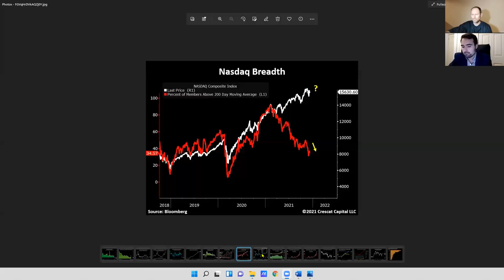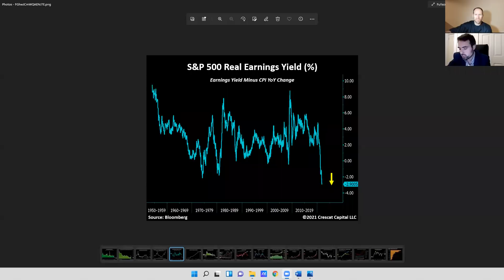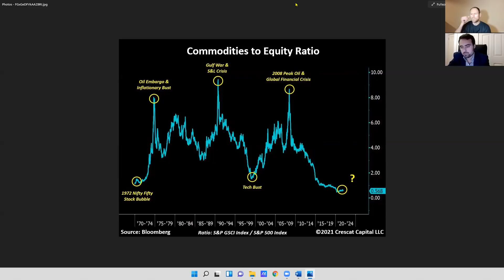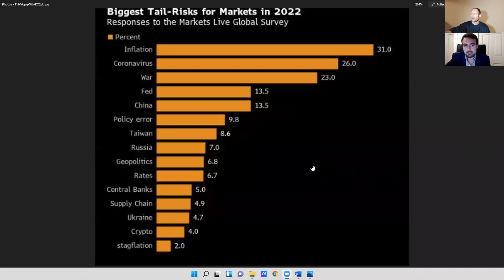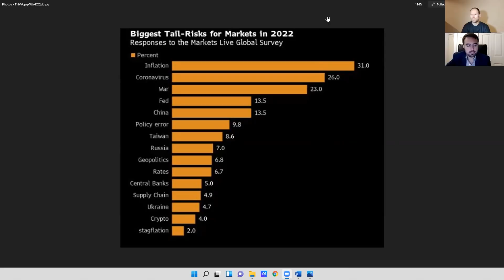Gold Exploration Companies Look Great :Interview With Tavi Costa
The macro picture supports higher inflation and higher interest rates leading to the best investments in gold because of their valuation compared to other assets. Gold in the ground is extremely good value and the gold exploration companies are his favorite spot to be at the moment. His Macro matches the channel very well but his ideas on how to maximize investments is a little different than how I would play it with gold exploration companies.